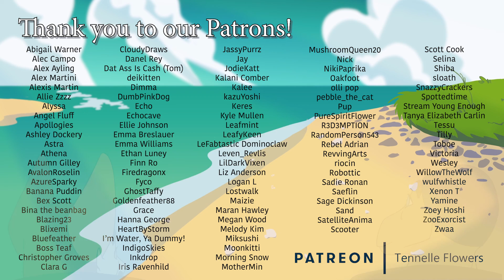Shinbone Alley (1970)-Animation Pilgrimage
Anyone heard of this one before?

Support us!